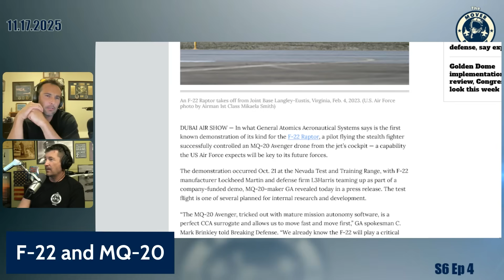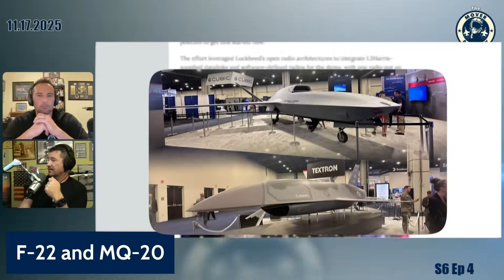Future Air Combat: F-22 Leads Drone Wingman for the First Time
For the first time ever, an F-22 pilot directly controlled an MQ-20 Avenger combat drone from the cockpit. In this clip, we talk about what this means for the future fight and the Air Force’s push toward crewed-uncrewed teaming. General Atomics and Anduril are already flying prototypes—so is this the start of real drone wingmen?

What do you think? Is this the future of air dominance? Will this really work in combat?

Every Monday at 8PM ET, Mover (F-16, F/A-18, T-38, 737, 787, helicopter pilot, author, cop, and wanna be race car driver) and Gonky (F/A-18, T-38, A320, dirt bike racer, author, and awesome dad) discuss everything from aviation to racing to life and anything in between.

Kids Coloring and Activity Books!

*The appearance of U.S. Department of Defense (DoD) visual information does not imply or constitute DoD endorsement.  Views presented are our own or our guests and do not represent the views of DoD or its Components.*